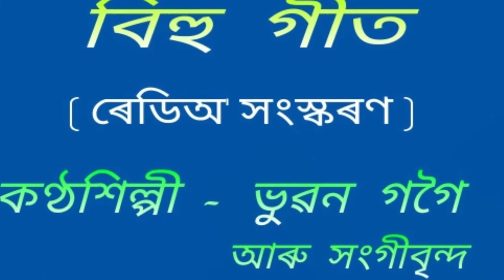Bihu Geet. ( বিহু গীত )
Bihu Geet.
বিহু গীত ।

ৰেডিঅ' সংস্কৰণ ।
Radio Version.  This is a recorded and broadcasted version of AIR Dibrugarh.It is collected from AIR Dibrugarh broadcasting.

কণ্ঠশিল্পী - ভুৱন গগৈ আৰু  সংগীবৃন্দ ।